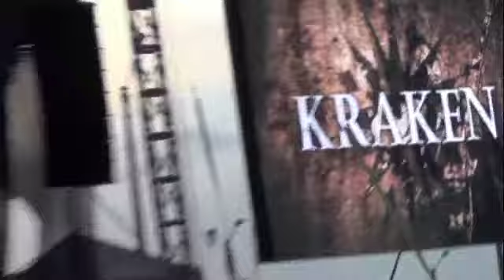Kraken festival de verano parque san Cristóbal agosto 9 2013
Kraken festival de verano Parque San Cristobal Agosto 9 2013